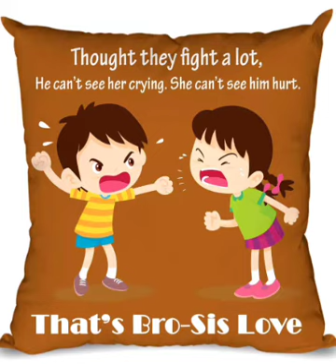Unkoodave porakanum song short cover 🥰